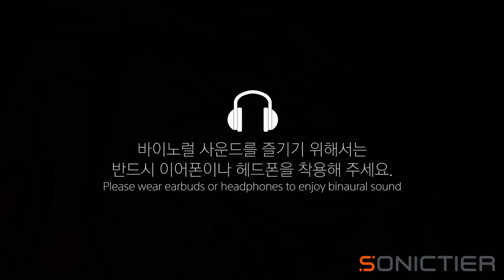Binaural: Snail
달팽이가 움직이는 소리, 상상이 되시나요?

달팽이의 움직임에 따라 사운드 디자인이 바이노럴 효과와 함께 멋지게 표현 되고 있습니다.